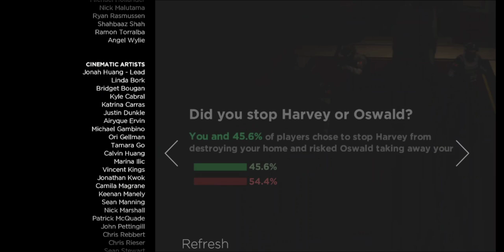Batman The Telltale Series | Episode 4 Guardian Of Gotham | Part 3 Gameplay